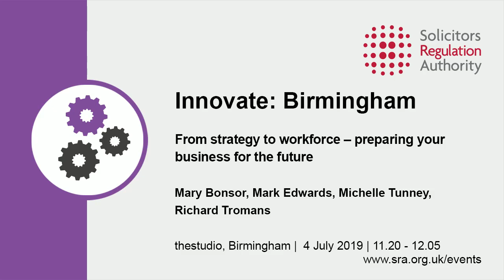Innovate Birmingham: From strategy to workforce – preparing your business for the future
Our SRA Innovate conference takes place in Birmingham and focuses on practical innovation and how law firms can bring new ideas to life.

We discuss the future of legal services; opportunities our new rules bring for law firms and solicitors, how to reach new clients and different markets and the impact of legal tech and artificial intelligence.